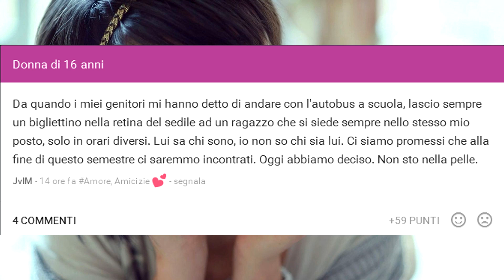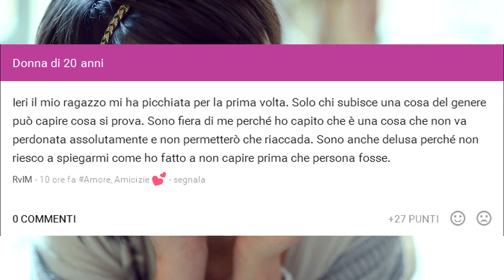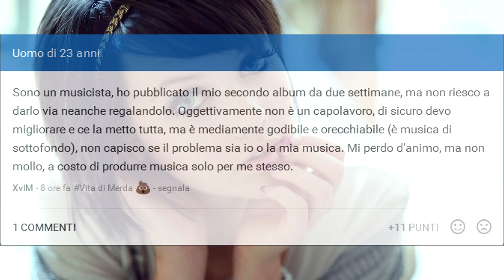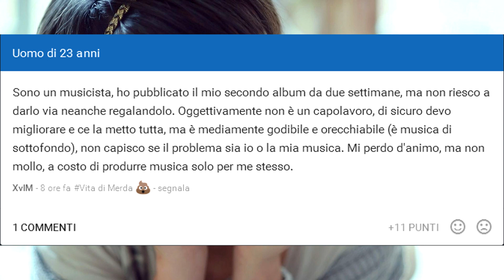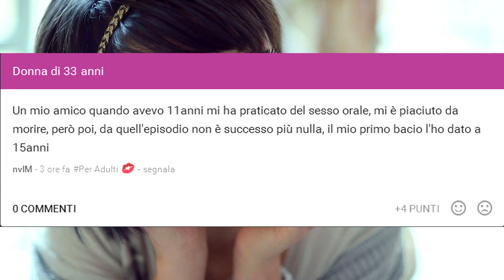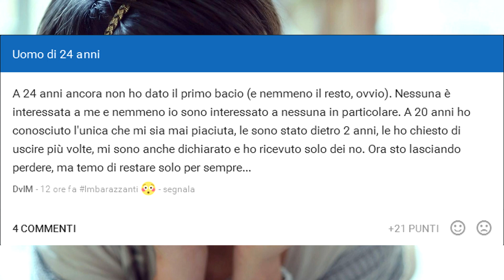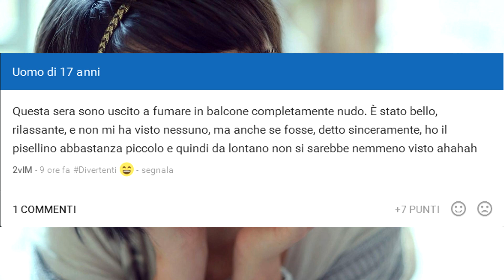INSEGRETO - EP.54 BIMBEMINKIE ARRAPATE SENZA VERGOGNA!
✈Vuoi altri video di INSEGRETO??? Metti MI PIACE, CONDIVIDI IL VIDEO SU FACEBOOK, e PEEEEEW DIIIIIIE PIIIIIIE✈

Tornano dopo mesi di pausa, i sfavillanti e vergognosi episodi di INSEGRETO! Bimbiminkia e puttane minorenni, nuove rivelazioni! GODI POPOLO!!! E ricordatevi sempre che io. LO FACCIO PER VOI! LOFACCIOPERVOI GODI POPOLO!

METTI MI PIACE E CONDIVIDI PER ALTRI VIDEO!

FIFA 17 NON E' UNO SCHERZO FINITO MALE!!! PAUROSO ITALIA SPAGNA 2016 1 A 1 BRAZIL 2016 CRHISTINA GRIMMIE BOT HACKS BLONDE HOT MILAN INTER JUVENTUS CHAMPIONS LEAGUE...POSSONO ACCOMPAGNARE SOLO!

[GUARDALO IN HD A 1080P]